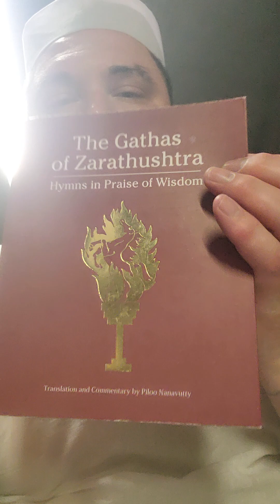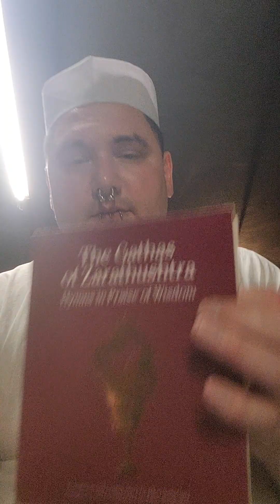Introduction Pages: 33 - 35.